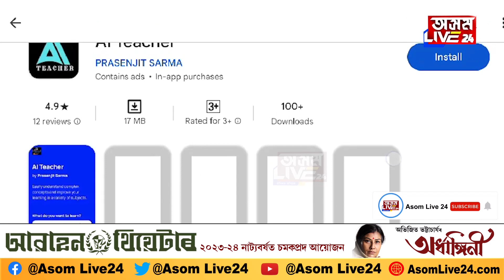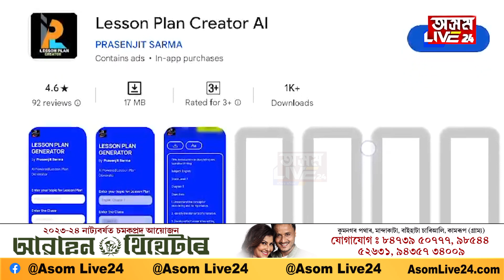অসমৰ এজন যুৱকৰ প্ৰতিভাক লৈ দেশজুৰি চৰ্চা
অসমৰ এজন যুৱকৰ প্ৰতিভাক লৈ দেশজুৰি চৰ্চা। যুৱকজনে মুকলি কৰিলে ৩টাকৈ এপ। যি এপৰ জৰিয়তে উপকৃত হ’ব পাৰিব শিক্ষক-শিক্ষাৰ্থীসকল